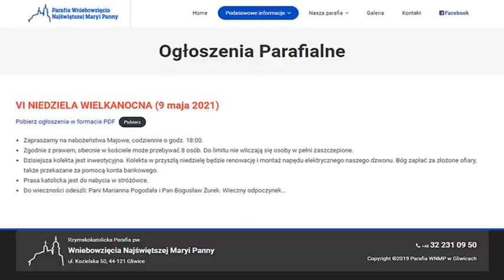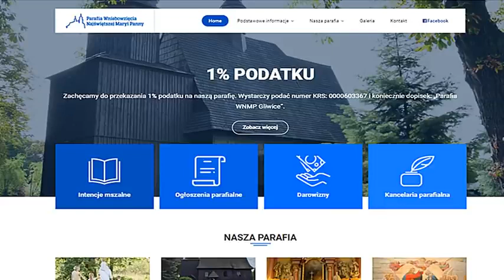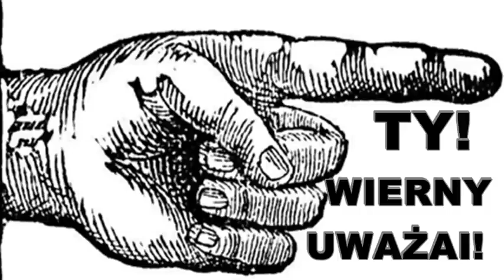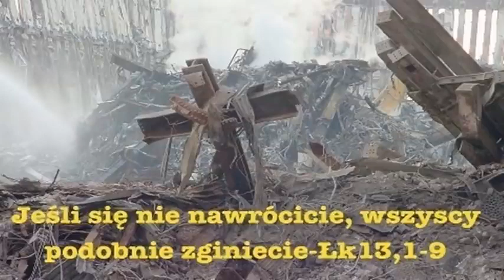Ap 18 Nakaz ucieczki - Ludu mój, wyjdźcie z niej!